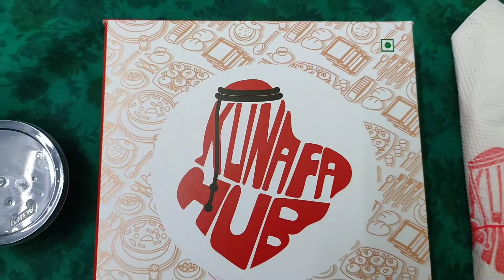ഒരു കുനാഫ കഴിച്ചാലോ 😋 | Cream Cheese Kunafa | Allus Home Diary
Kunafa is an Arabian sweet desert